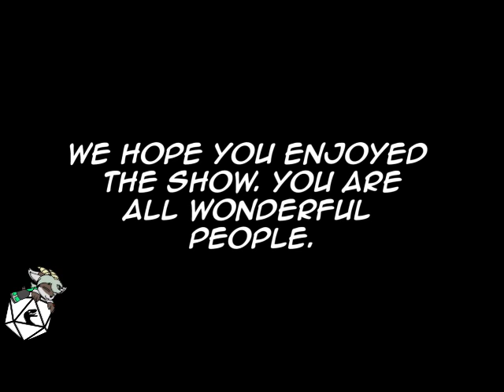Ashes of the Old World Ep 31 Part 2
Sal's Pogs